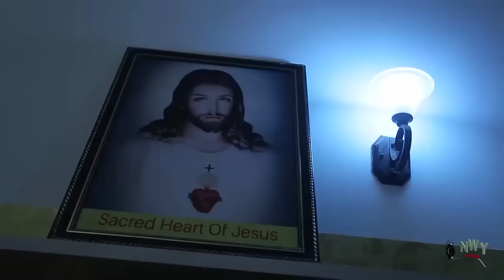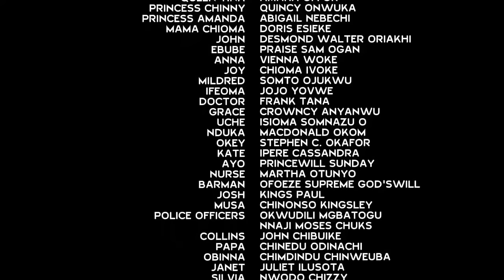Be Among The First People To Watch This Newly Released Trending Nigerian Movie 2024